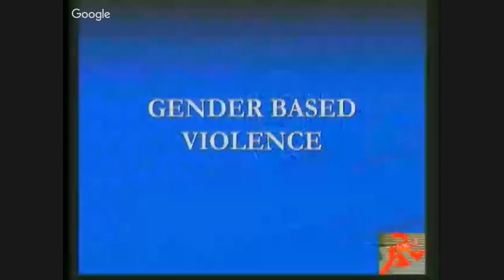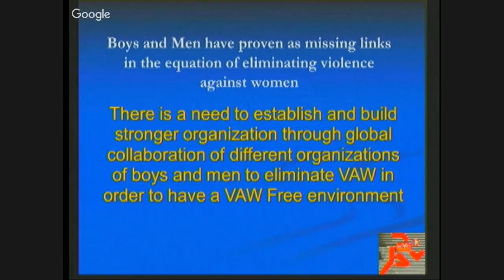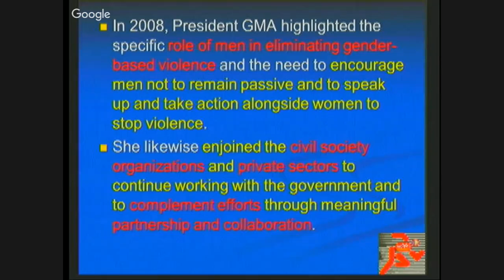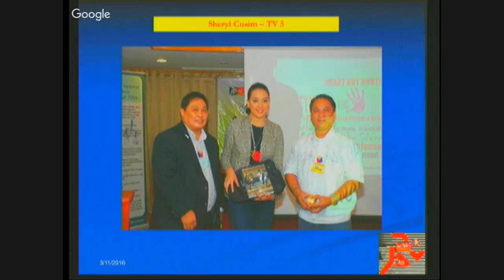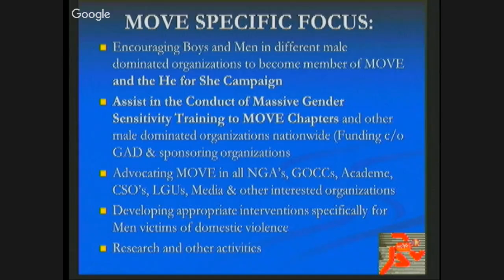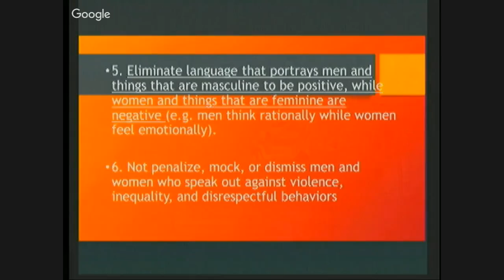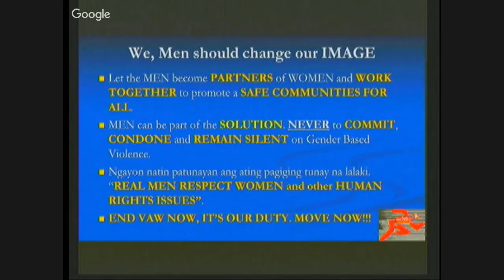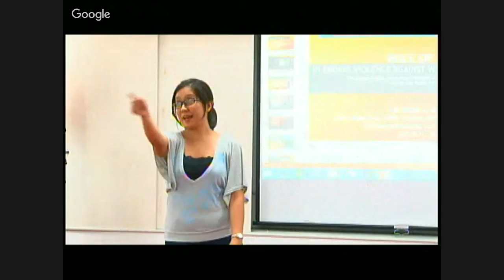Towards Gender Equality and Justice: The Role of Men in Stopping Violence Against Women (11 March...